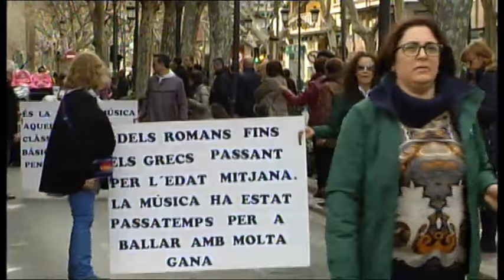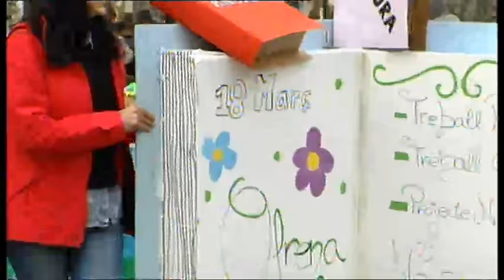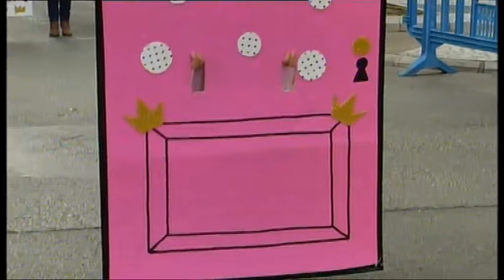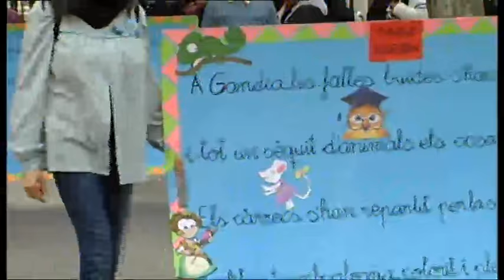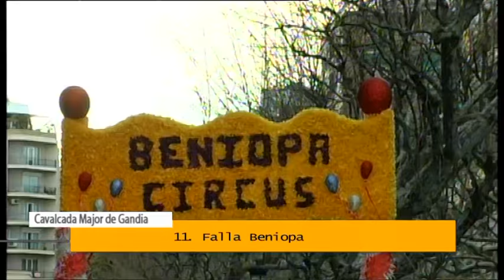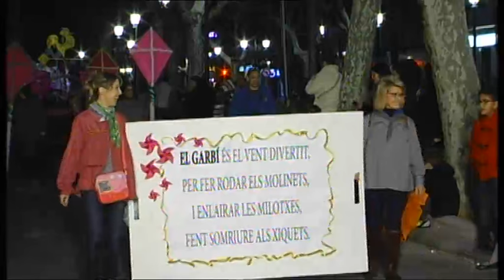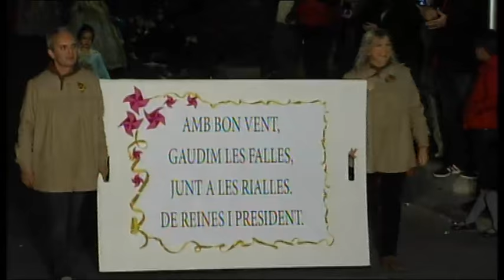2016 02 28 CABALGATA INFANTIL